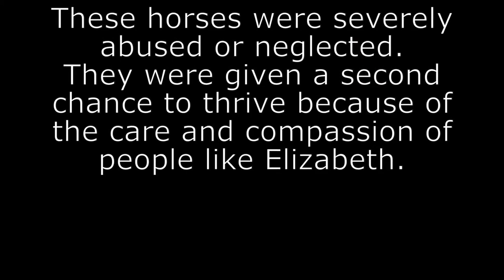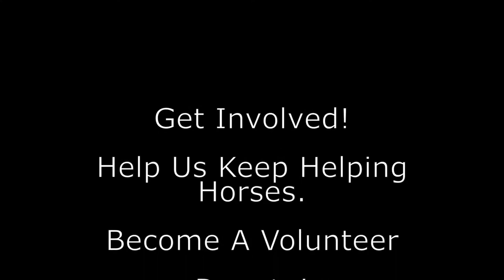Well Trained Horses: Care and Feeding with Elizabeth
Well Trained Horses,
A Horse Rescue

Horses severely abused or neglected are given a second chance to thrive because of the care and compassion of people like George.

        Well Trained Horses
A Horse Rescue at Icssoma Farm

Get Involved!

Connect with Our Caring Community

Help Us Keep Helping Horses.

Buy A Bale
Adopt a Rescue

Learn!
Lessons, Clinics & Summer Camp

A Digital Short Film by
Stephen Woo Images

Distributed by WTH Productions

The charcoal horse logo is a registered
trademark of Well Trained Horses.